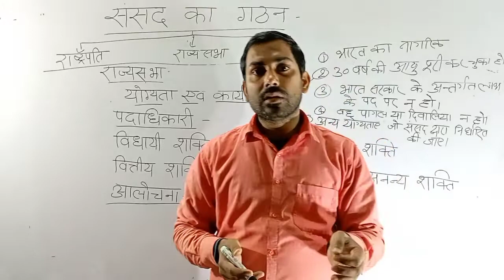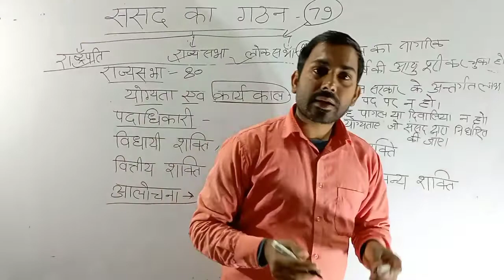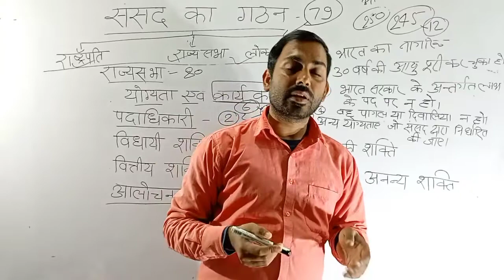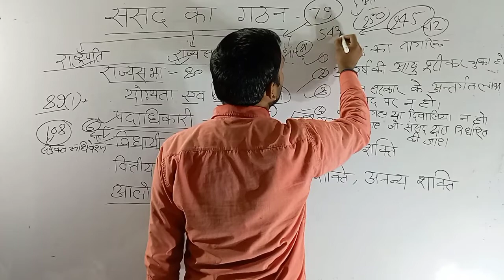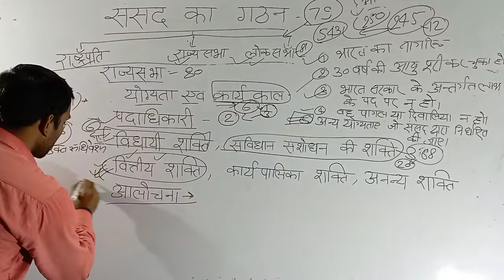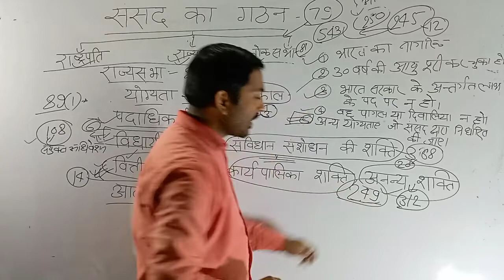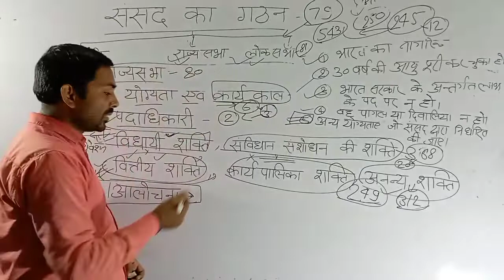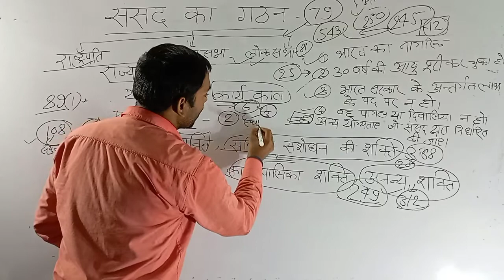राज्य सभा : सम्पूर्ण जानकारी एक ही वीडियो में । Complete Knowledge about Rajya Sabha in single video